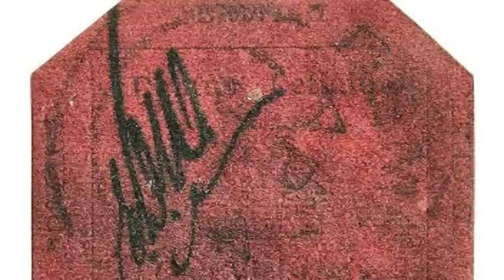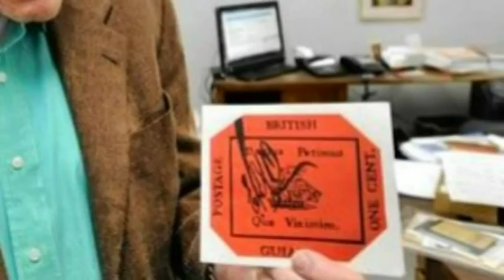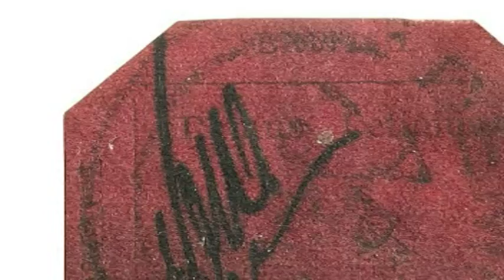'Mona Lisa of the stamp world' that cost just one cent when it was new in 1856 set to sell for £12m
To the schoolboy stamp collector who plucked it from a pile of family papers more than a century ago, it was simply a new addition to his collection. But now a 1-cent postage stamp is set to become the most expensive in the world. The unremarkable-looking 1856 British Guiana 1-cent Magenta is set to sell for an amazing £12million at auction. It is described by experts as the Mona Lisa of the stamp world and hasn't been displayed publicly since 1986. Measuring 1inch by 1 and 1/4 inches, it bears the image of a ship with the former colony's motto, 'We give and expect in return' in Latin. The image is in black on magenta paper. It first belonged to a Scottish boy, Vernon Vaughan, who spotted it at the age of 12 in 1873 when he was living with his parents in the former colony, now known as Guyana. He sold it on for a few shillings to fellow Scot, Neil R McKinnon, to buy more stamps. Each time it changed hands, the stamp increased in value. By 1980, it had reached a then record price of £402,000 -- equivalent to about £1.5million today -- when John E Du Pont bought it. However, Du Pont, heir to the eponymous chemical company fortune, died in prison in 2010 after he was convicted of fatally shooting a 1984 Olympic champion wrestler 13 years earlier. The stamp is now being sold by his estate, which will designate part of the proceeds to the Eurasian Pacific Wildlife Conservation Foundation that du Pont championed during his lifetime. The stamp is being sold at Sotheby's in New York on June 14, where it will easily fetch a world record price  if it sells within its estimate. Allen Kane, director of the Smithsonian National Postal Museum, said: 'You're probably not going to find anything rarer than this. It's a stamp the world of collectors has been dying to see for a long time.' David Beech, a curator of stamps at the British Library before he retired last year, said it was like buying the Mona Lisa. David Redden, director of special projects and worldwide chairman of Sotheby's books department, said it was 'the superstar of the stamp world'. He added: 'I have been with Sotheby's all my working life, but before I knew about the world's greatest art, I knew about the British Guiana. As a schoolboy stamp collector, it was a magical object.' The stamp will go on display in London before its sale. The current world auction best for a single stamp is £1.41million in 1996 -- equivalent to £2.24million today -- for the Swedish Treskilling Yellow. When the Treskilling Yellow was sold, it was most expensive item in the world by weight.